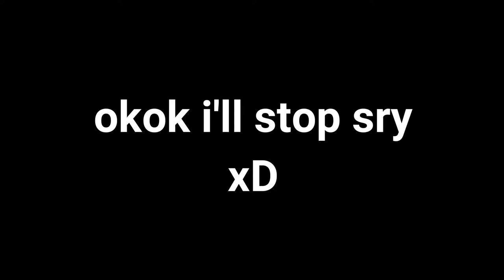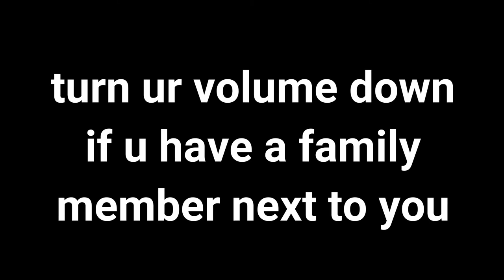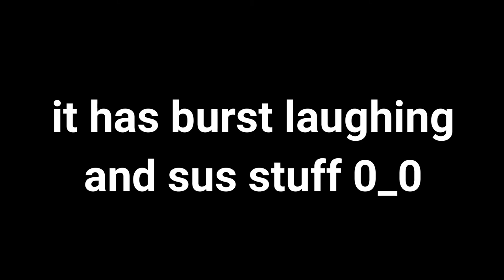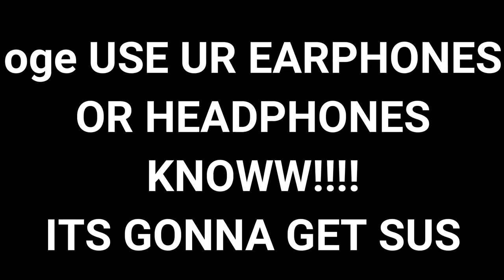THE MOST CURSED BEDWARS PACK EVER ft. Patrikoe and Ubby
My Server IP: VittosSMP.minehut.gg

Bedwars Server IP:  mc.hypixel.net

IGN: Vitto69_

Discord IGN: Vitto69#8204

Client: Badlion Client / Lunar Client